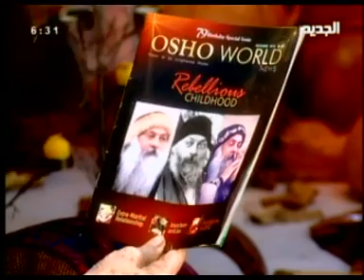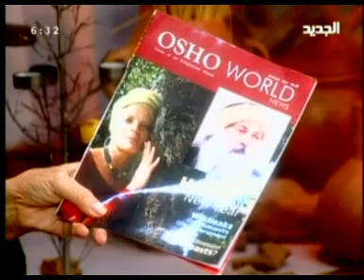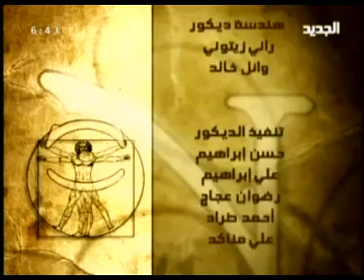مريم نور - الإنسان - الحلقة [ 91 ]